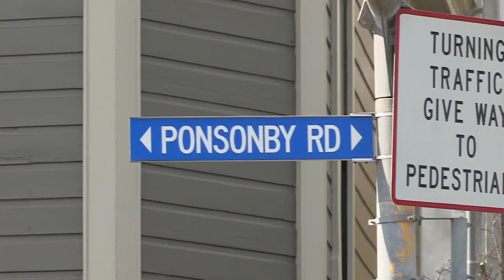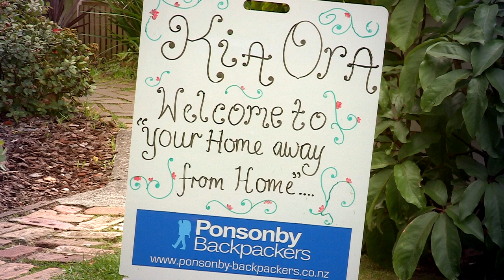Best Backpackers Hostel in Auckland - Ponsonby Backpackers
Ponsonby backpackers is a great budget backpackers centrally located in Auckland. Ponsonby Backpackers is one of the best Backpackers Hostel Accommodation in Auckland and has received many great reviews on TripAdvisor and on HostelBookers. We are a located very close to central Auckland and have hosted thousands of guests over the years.  The hostel has a gorgeous garden outdoor eating and BBQ area; well-equipped communal kitchen facilities and provide all linen.